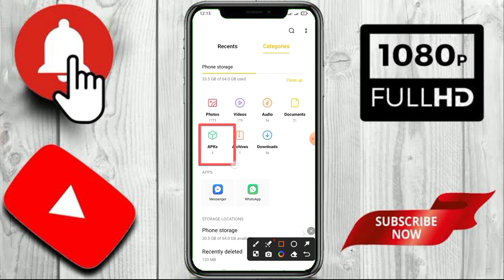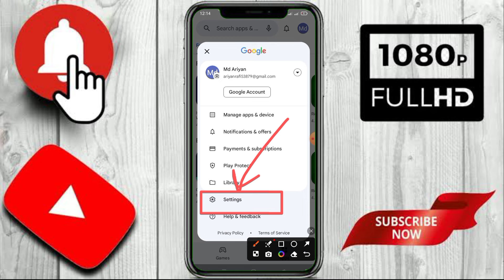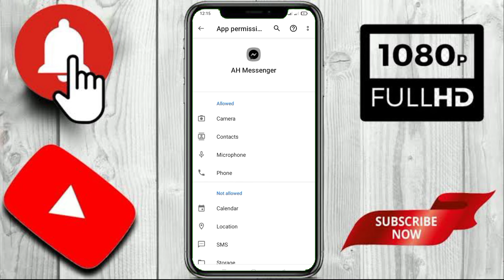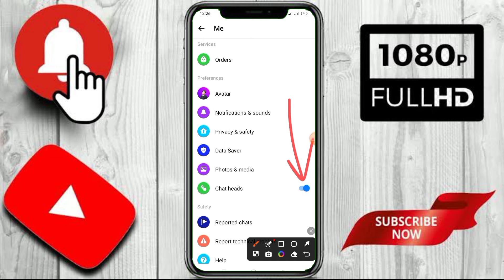Messenger Lite Is No Longer Available | Messenger Lite Use Problem | Messenger Lite App Download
Messenger Lite Is No Longer Available | Messenger Lite Use Problem | Messenger Lite App Download | Essential Tech BD

আজকের এই ভিডিওতে দেখবেন ( Messenger Lite Is No Longer Available ) তাই দেরি না করে এক্ষুনি দেখে নিন সম্পূর্ণ ভিডিওটি।

In this video, we discuss the recent news that Messenger Lite is no longer available and how to solve any login problems you may encounter. We also provide a guide on how to download Messenger Lite and offer solutions to any related issues.